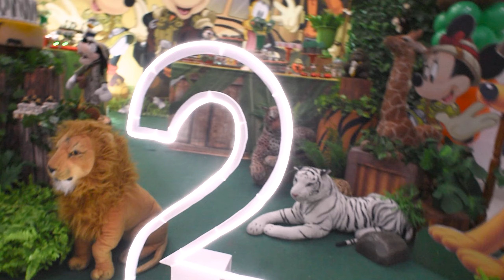2 anos do Théo ♥ - Safari Mickey ! | Gabriel Pêgo Foto & filmagem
2 anos do Théo ♥  - Safari ! | Gabriel Pêgo Foto & filmagem